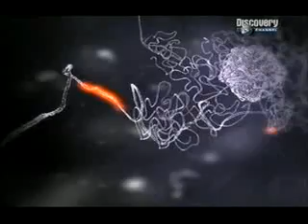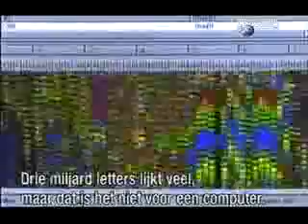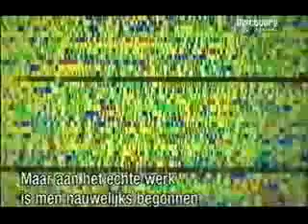DNA: the Promise & the Price, Episode 1, part IIC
Complex gene disorders, Human Genome Project